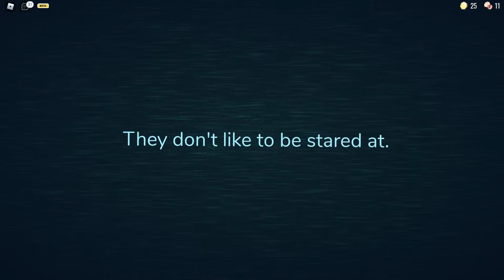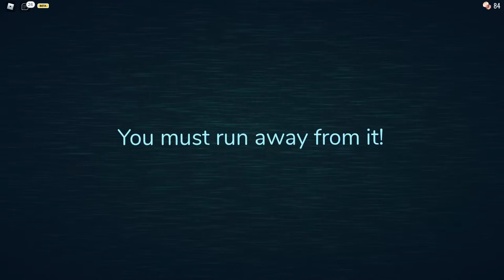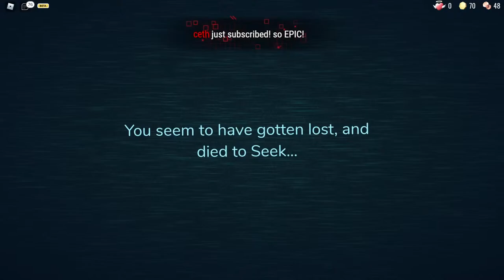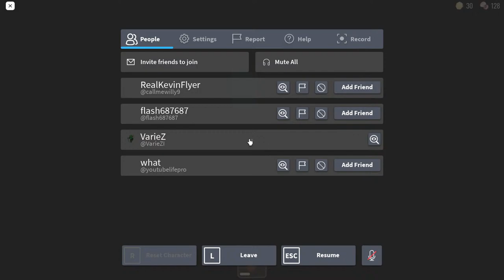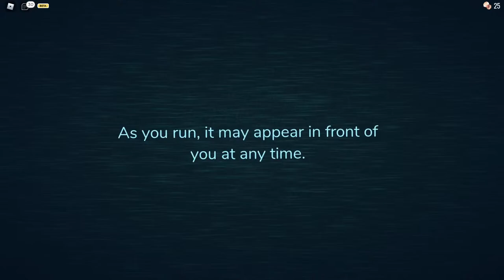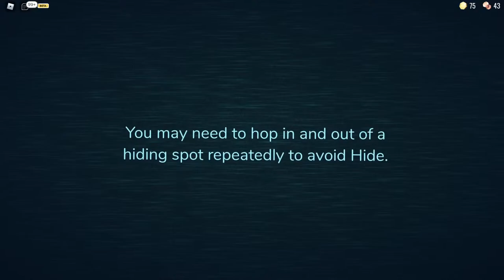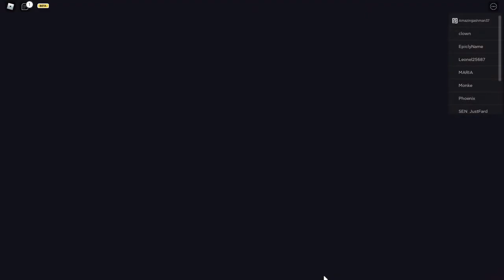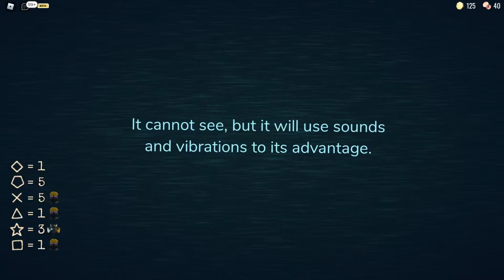DOORS on ROBLOX is so easy...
lets get the WIN

Big Love to my Righthand Tier III Members: LubiePlacki, justanafnfplayer, ChaYL, ChefTron, Nyx030

and to my Righthand Tier II Members: Rin, Katie Auda, MonkeTHEdudern, Pilotgamer673ALT, DarkGlitchFox1, MatheusXD100, Jeopardy, arturtuzovskiy2020, ً, ANormalDayOfHell